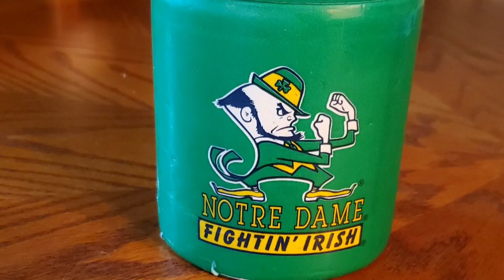MY REFRIGERATOR/FREEZER CAME! GREAT FOR MY VAN!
I love my new Alpicool refrigerator/freezer! It works much better than I expected. It went from 80 degrees to 4 degrees in less than an hour. Then it shuts off. Very quiet running. This is my last video from home and I'm happy to be getting back on the road!